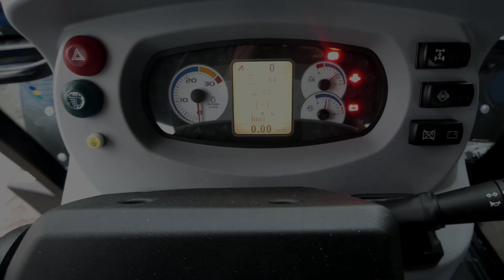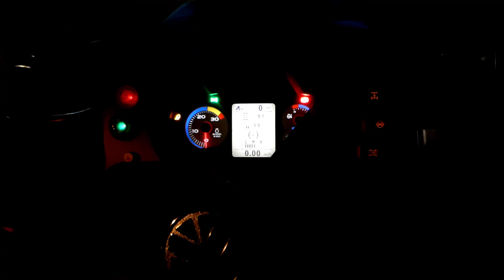Nowy Nabytek 2020❗ New Holland td5.85